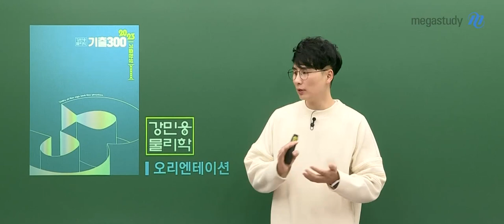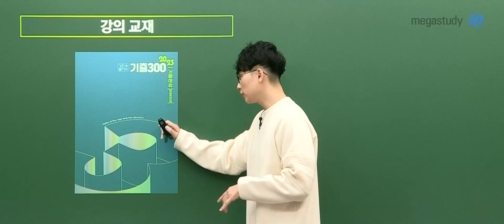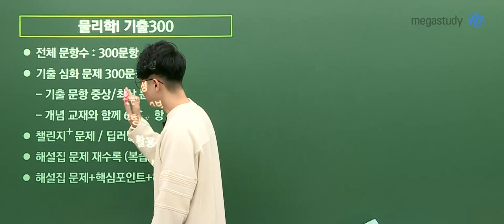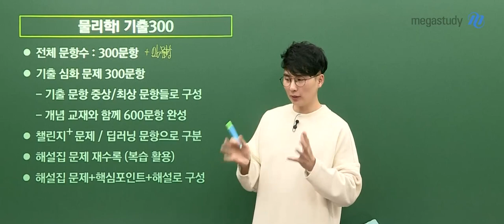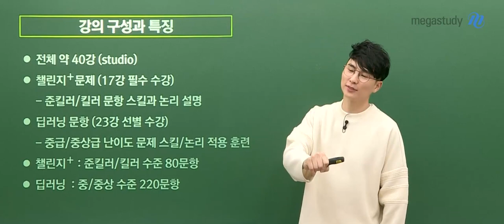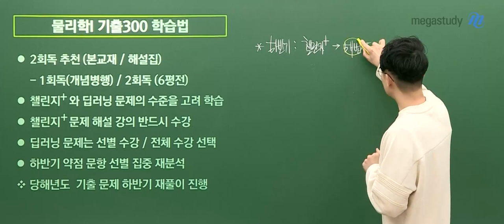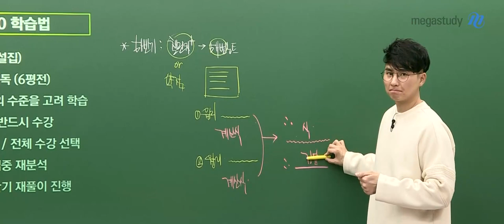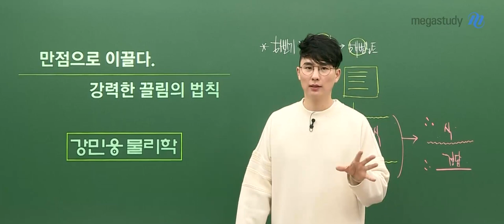[메가스터디] 물리학 강민웅쌤 - 2023 물리학l 기출 300 [OT]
강민웅 선생님의
2023 물리학l 기출 300 오리엔테이션 영상

- 물리학 강민웅 선생님에 대해 자세히 알고싶다면?